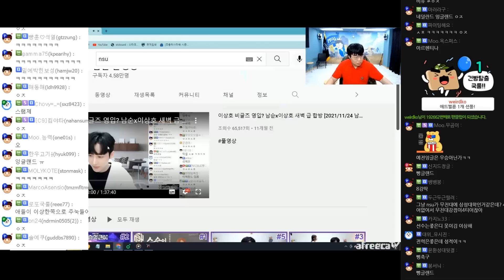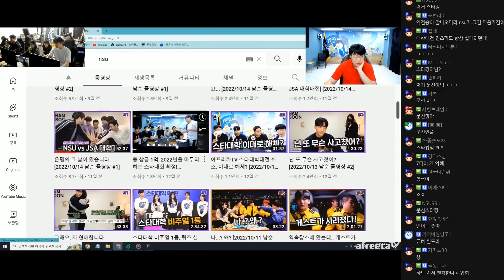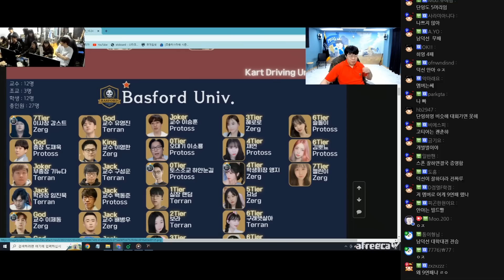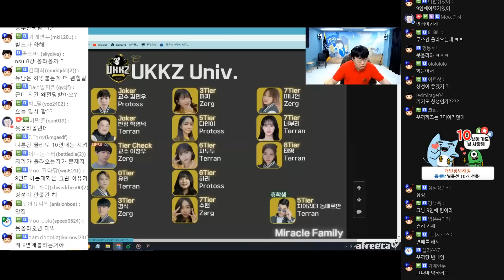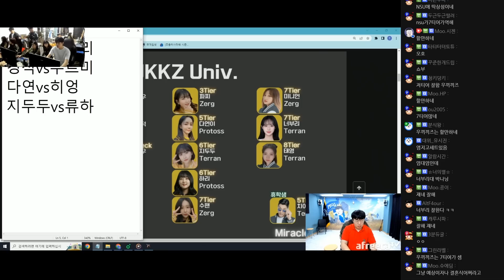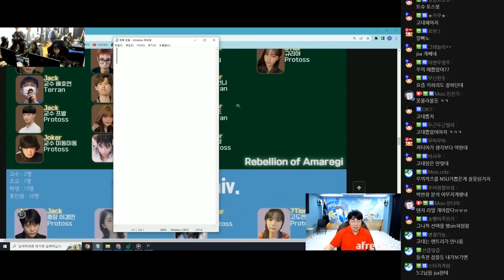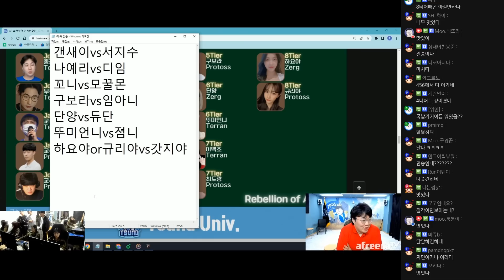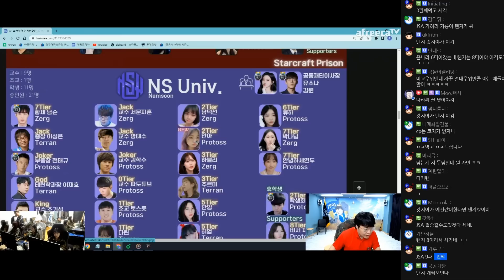임아니... 진짜 너 D질래?? [22.10.26 #4]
00:00 박듀듀 상담
08:52 임아니
10:00 듀단
21:50 별비
31:05 디임
37:30 갓지야
42:25 기나
47:45 럭뜨
51:07 NSU전 엔트리
1:09:07 각 대학 엔트리 분석